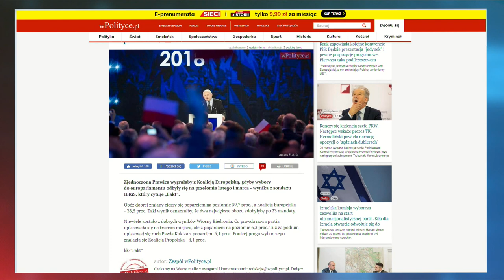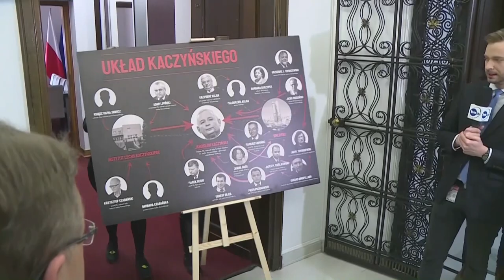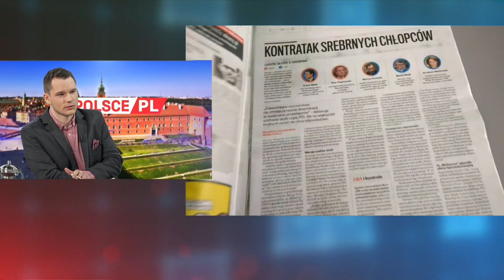Cezary Krysztopa i Marcin Fijołek spierają się o rolę Konfederacji Korwin, Braun, Liroy, narodowcy